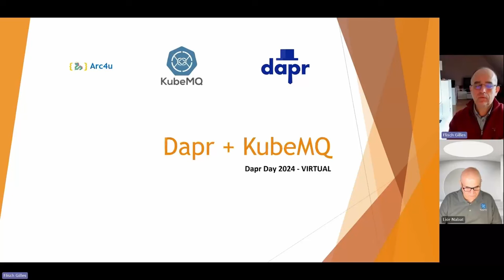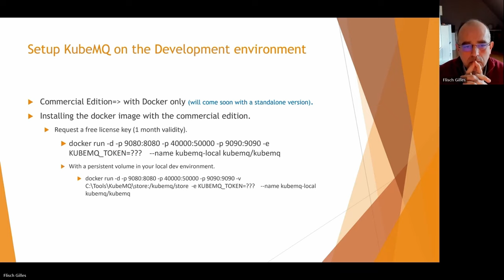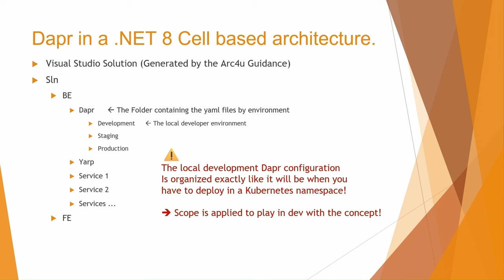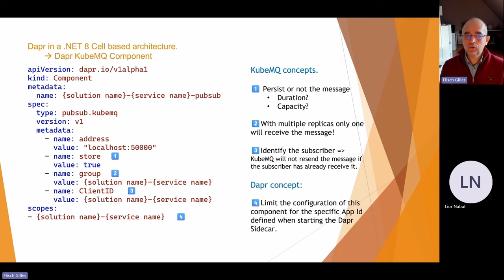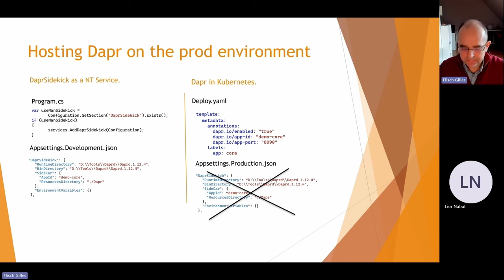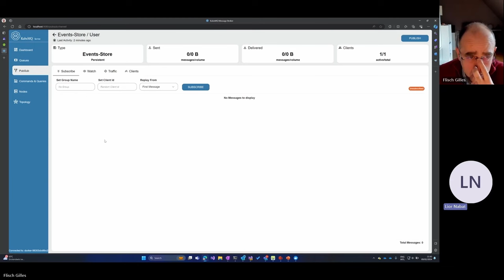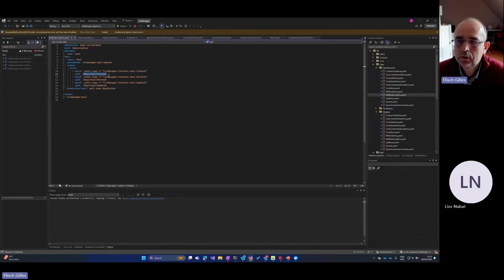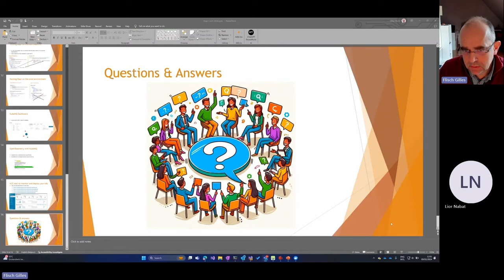Elia's Strategy for Streamlining Superior .NET 8 Microservices Applica... Gilles Flisch & Lior Nabat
Elia's Strategy for Streamlining Superior .NET 8 Microservices Application Development with Dapr and KubeMQ - Gilles Flisch & Lior Nabat

A high-level review of how Elia Group has harnessed the power of Dapr and KubeMQ to enhance application development. In the first part, we will focus on the benefits utilized by Elia such as improved communication efficiency in distributed systems, streamlined processes, and enhanced resilience. Afterward, we'll dive into concrete examples showcasing how to utilize Dapr in combination with KubeMQ and .NET Aspire: Prepare Your Docker Environment Organize the Code: Strategies for structuring code efficiently, ensuring easy integration with Dapr and KubeMQ. Resiliency: Techniques to build resilient systems, including implementing retries, timeouts, and circuit breakers. Authentication and Authorization: Best practices for securing your microservices messaging platform. Dashboard of KubeMQ is Your Friend: debugging and managing your message infrastructure. Add Open Telemetry: Integrating open telemetry to gain insights and metrics. Deploy KubeMQ in Kubernetes: Step-by-step guidance